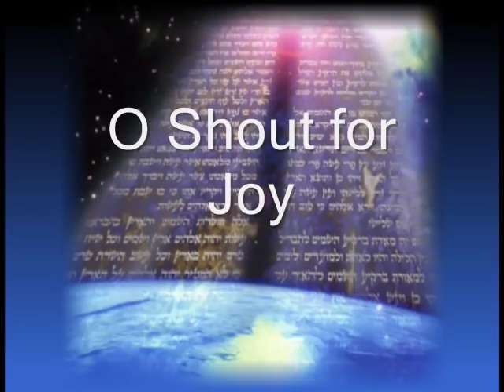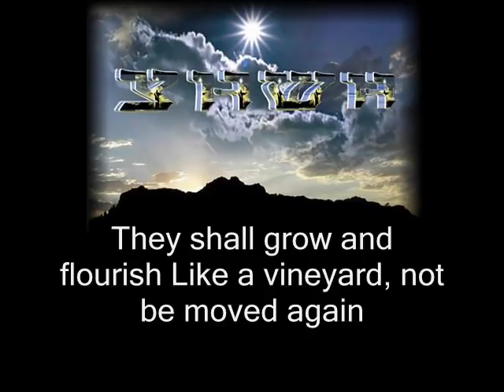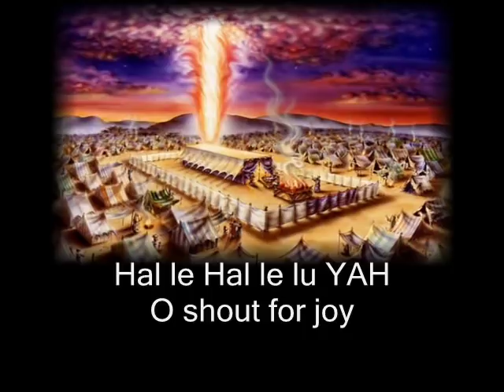O Shout for Joy - by Paul Wilbur